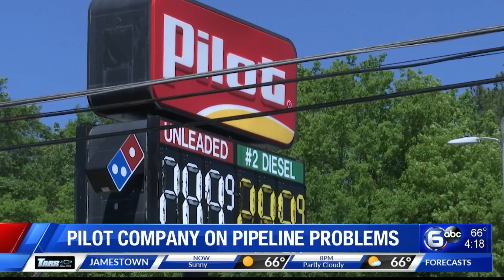Pilot Company on Pipeline Problems